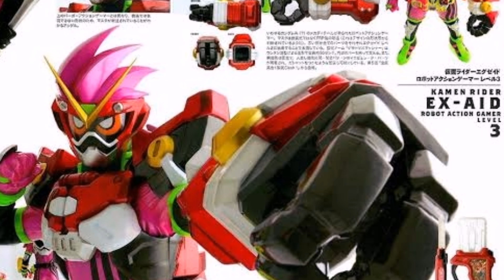โปรโตกาแชท เกคิโทสึโรบอท/กาแชทเกมหุ่นยนต์รุ่นต้นแบบ Proto Gashat Gekitotsu robot Masked Rider Ex-Aid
กาแชทอันนี้ถือเป็นหนึ่งอันที่หายาก เพราะจะแถมมากับกล่องเก็บกาแชทเท่านั้น ไม่มีขายแยก นอกจากว่าจะมีใครซื้อกล่องไปหลายๆอันแล้วกาแชทซ้ำ

โปรโตกาแชทคือ กาแชทรุ่นต้นแบบที่ดัน คุโรโตะสร้างขึ้น แต่ด้วยพลังที่มากเกินกว่าที่มนุษย์จะควบคุมได้ เลยต้องพัฒนาต่อลดพลังลงจนกลายเป็น กาแชทต่างๆที่แก๊งค์คุณหมอใช้แปลงร่างกับเข็มขัดเกมเมอร์ไดรเวอร์เข้าสู้กับบัคสเตอร์ในเรื่องมาสไรเดอร์เอ็กเซด

เสียงเอฟเฟคที่ทางBandai อัดไว้ในตัวโปรโตกาแชทจะสั้นกระชับและมีเสียงดนตรีน้อยกว่า ฟังแล้วดุดันสมกับเป็นรุ่นต้นแบบที่ยังไม่ได้ปรับจูน

0:00 ที่มาของโปรโตกาแชท
2:14 เทียบเอฟเฟคกับกาแชทเลเวล3
4:00 เล่นโปรโตเกคิท็อทสึกาแชทกับเข็มขัดเอ็กเซด
7:27 ปล่อยไม้ตายกับคิเมวาซ่าสล็อต

ชอบก็ช่วยกันแชร์เป็นกำลังใจให้พวกเรา RiderAuto tv ด้วยนะครับ